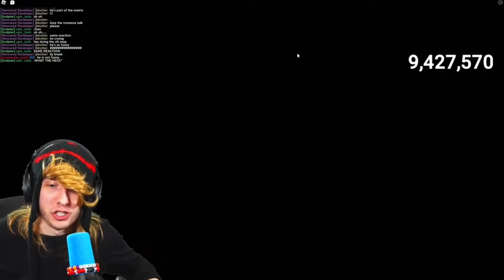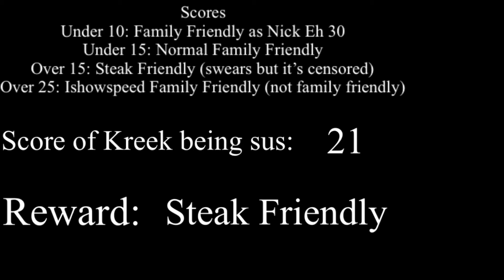Piggy but Rated R part 2: @KreekCraft is too sus 🤨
Every time Kreek is sus there’s a vine boom.